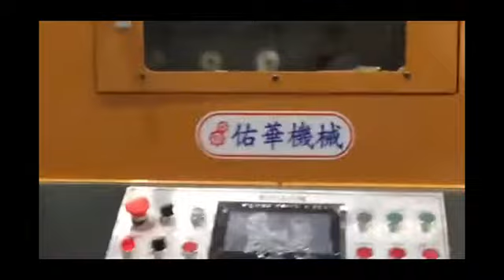square plate deep drawing die/Stamping Tools /Sheet metal deep drawing tool/Sheet Metal Fabrication